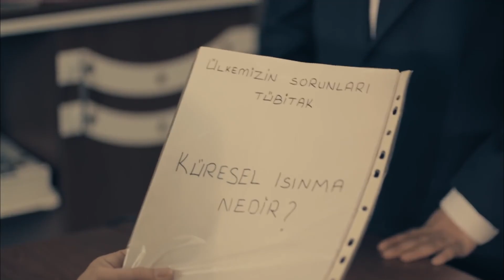Damıtılmamış Servet Denir Buna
Sezai parayı abisiyle paylaşmak istedi. PARA BİZİ ÇOK FENA BOZAR

Bağrı yanık anadolu çocuğu, nam-ı diğer "Sezai Usta". Oto tamircisi ve dişlerimin arasına 60 tane Kürdan sokma rekoru var.